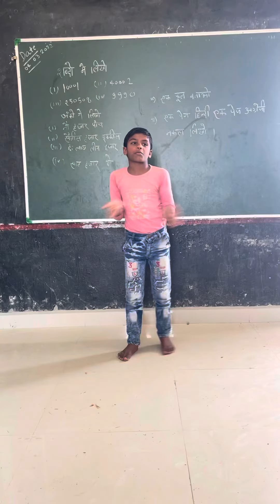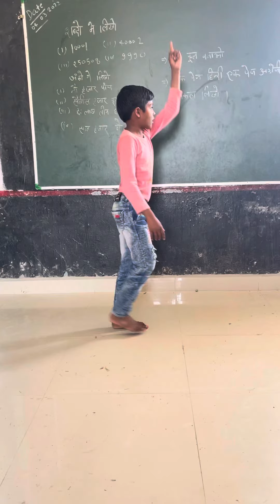Pratik singh ps Nizamuddinpur Jaunpur